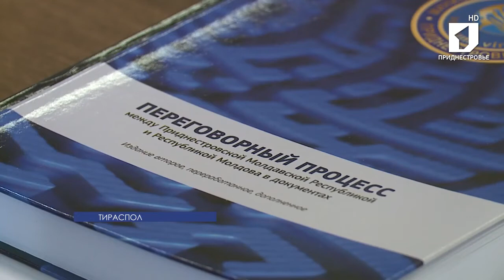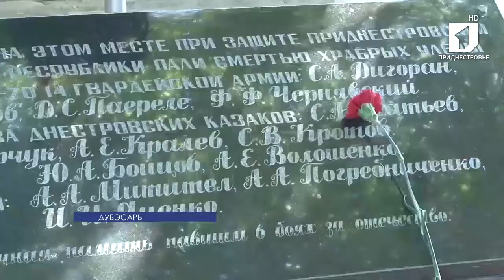ЛА ТИМП 20/05/14